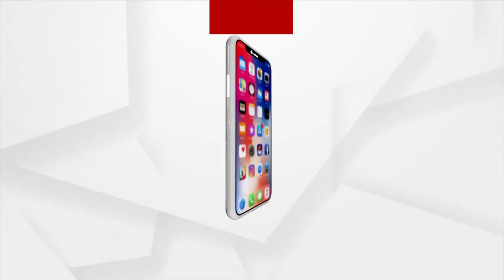କରୋନା ସ୍ଥିତି ସମୀକ୍ଷା କରିଛନ୍ତି ପ୍ରଧାନମନ୍ତ୍ରୀ ନରେନ୍ଦ୍ର ମୋଦି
6ଟି ରାଜ୍ୟର ମୁଖ୍ୟମନ୍ତ୍ରୀଙ୍କ ସହ କରୋନା ସ୍ଥିତି ସମୀକ୍ଷା କରିଛନ୍ତି ପ୍ରଧାନମନ୍ତ୍ରୀ ନରେନ୍ଦ୍ର ମୋଦି । ଭର୍ଚୁଆଲ ମାଧ୍ୟମରେ ଓଡ଼ିଶା, ଆନ୍ଧ୍ରପ୍ରଦେଶ, କର୍ଣ୍ଣାଟକ, ମହାରାଷ୍ଟ୍ର, କେରଳ ଓ ତାମିଲନାଡ଼ୁ ମୁଖ୍ୟମନ୍ତ୍ରୀଙ୍କ ସହ ଆଲୋଚନା କରିଛନ୍ତି